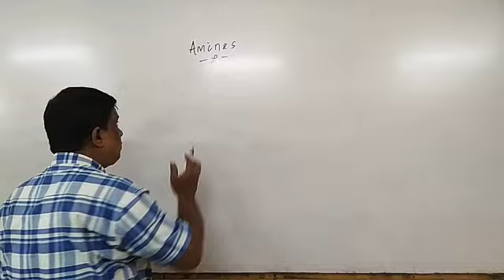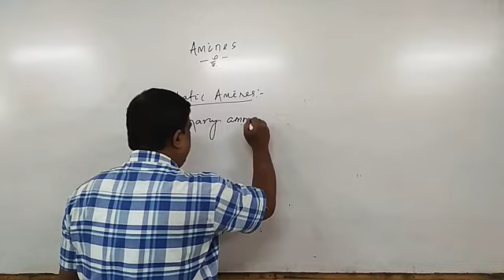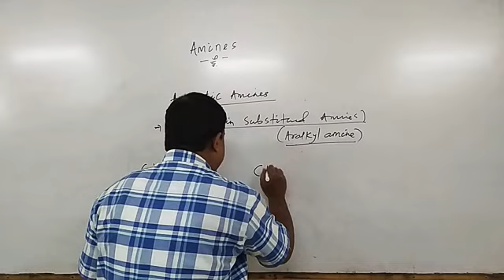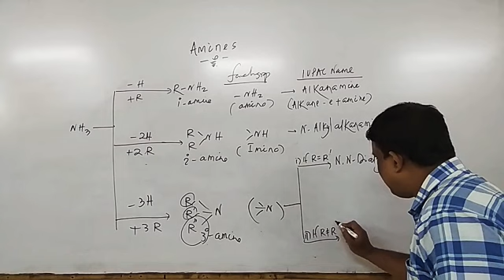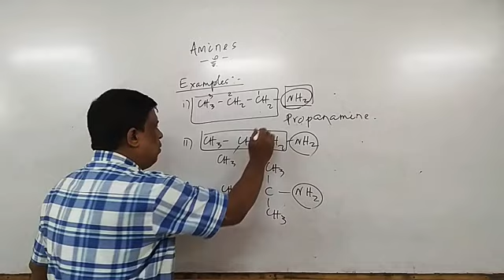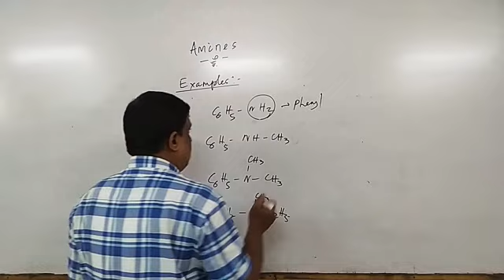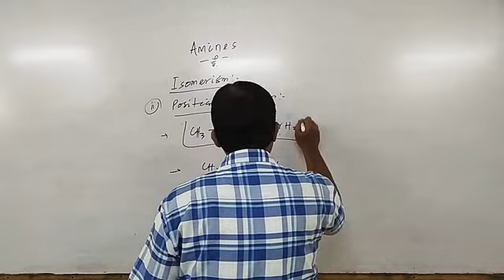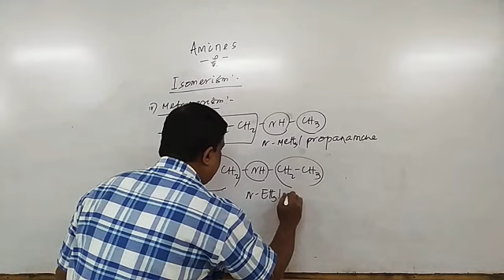Amines ( Class 1)